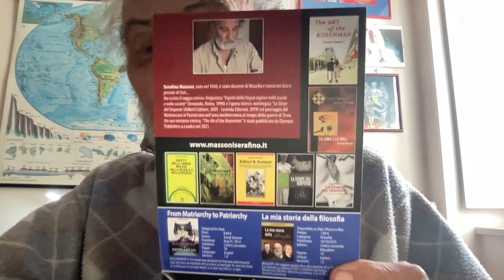PAPA FRANCESCO E LE ARMI